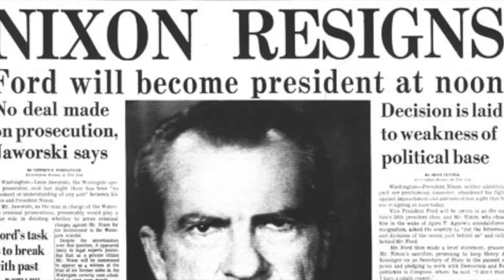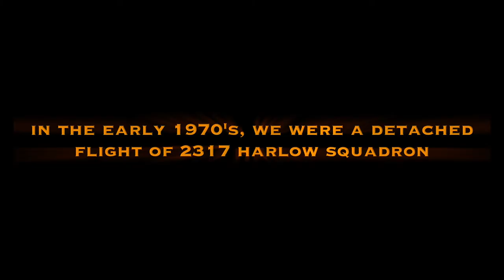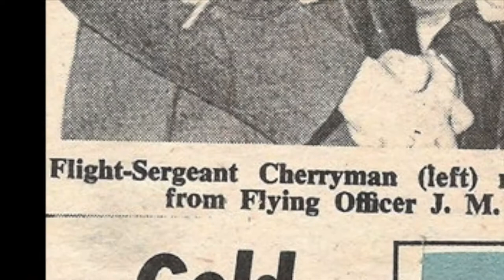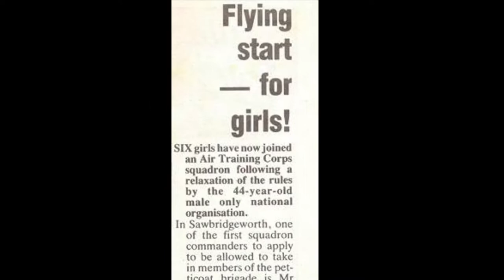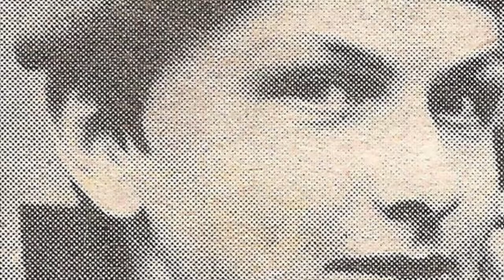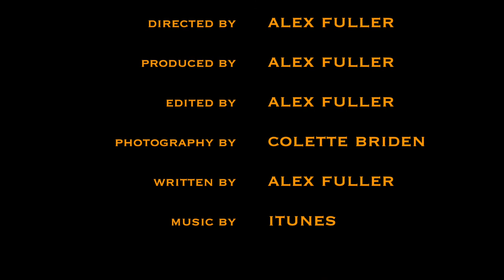30 years of 309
A celebration of 30 years of 309 (Sawbridgeworth) ATC Squadron.
To find out more about 309 Squadron, visit us on Twitter Facebook and our blog (309atc.blogspot.co.uk).